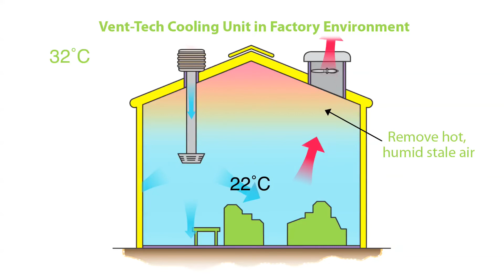Cooling unit within a factory environment